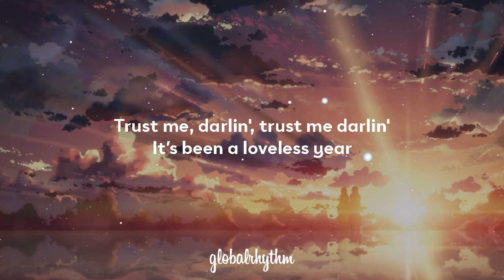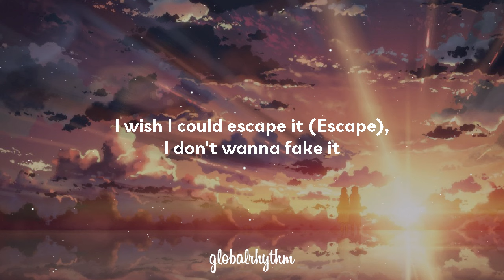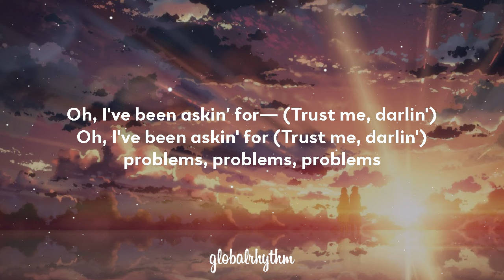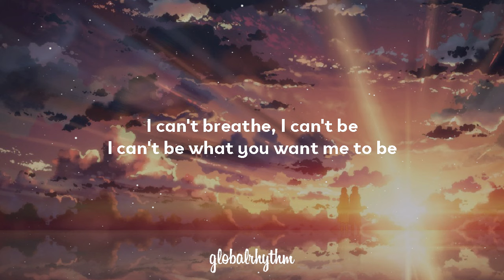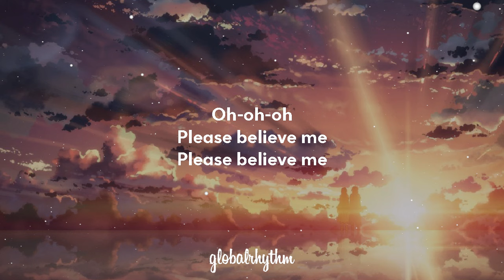Imagine Dragons - Bad Liar (Lyrics)🤠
Lyrics Video for "Bad Liar" by Imagine Dragons

Click 🔔 to stay up to date with the latest uploads!

🎤Lyrics: Bad Liar - Imagine Dragons
[Verse 1]

[Bridge]
Believe me

[Outro]
Oh-oh-oh